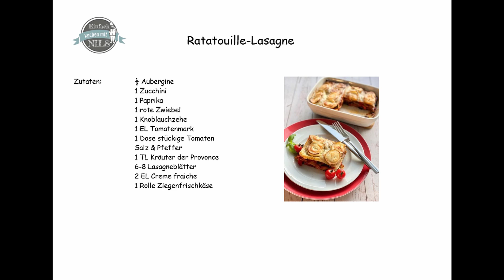Ratatouille-Lasagne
Heute mal wieder ein Pasta-Rezept, weil Pasta mag jeder, ist immer lecker und macht glücklich. Ist doch so, oder?

Mit viel Gemüse, Tomaten und Kräutern, getoppt mit Ziegenkäse. Wirklich lecker!

Zutaten:  ½ Aubergine
    1 Zucchini
    1 Paprika
    1 rote Zwiebel
    1 Knoblauchzehe
    1 EL Tomatenmark
    1 Dose stückige Tomaten
    Salz & Pfeffer
    1 TL Kräuter der Provonce
    6-8 Lasagneblätter
    2 EL Creme fraiche
    1 Rolle Ziegenfrischkäse

Zubereitung:

1. Aubergine, Zucchini und Paprika in kleine Würfel schneiden. Zwiebel und Knoblauch fein hacken.
2. Zwiebel und Knoblauch in etwas Öl kurz anschwitzen. Gemüse dazugeben und 5 Minuten anbraten. Kräftig mit Salz und Pfeffer würzen, getrocknete Kräuter und Tomatenmark dazugeben. Kurz anbraten.
3. Eine Dose stückige Tomaten zugeben und bei mittlerer Hitze ca. 10 Minuten einkochen lassen.
4. Etwas Öl in eine Auflaufform geben, Lasagneblätter darauflegen und mit Gemüsesoße bedecken. Weitere 2-3 Lagen Lasagneblätter und Soße daraufgeben. Mit Lasagneblättern abschließen.
5. Nun zwei Esslöffel Creme fraiche auf den obersten Lasagneblättern verteilen. Die Ziegenkäserolle in 0,5 cm dicke Scheiben schneiden und auf der Lasagne verteilen.
6. Lasagne bei 180 Grad Umluft ca. 25 Minuten goldgelb backen.